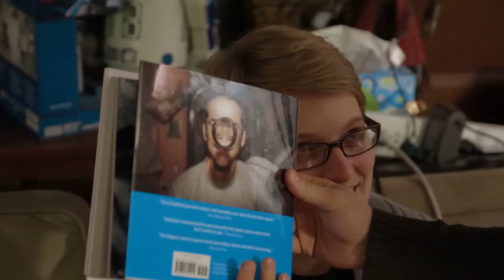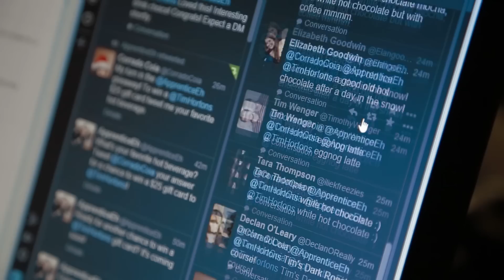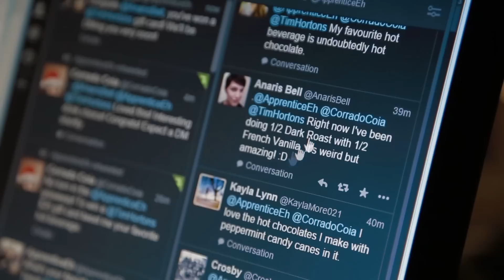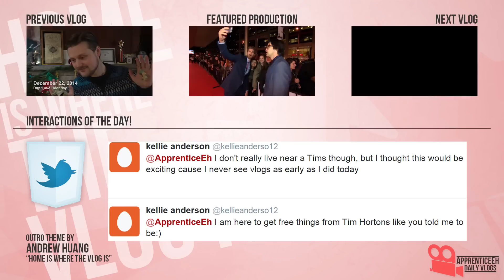The Starving Vlogs (Tim Hortons Giveaway, Beating Corrado, and Last Minute Presents)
Day 1,453